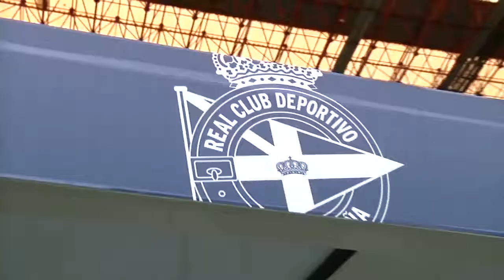The Best Amazing La Liga Santander Expeience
This is how amazing Laliga Santander in my Life